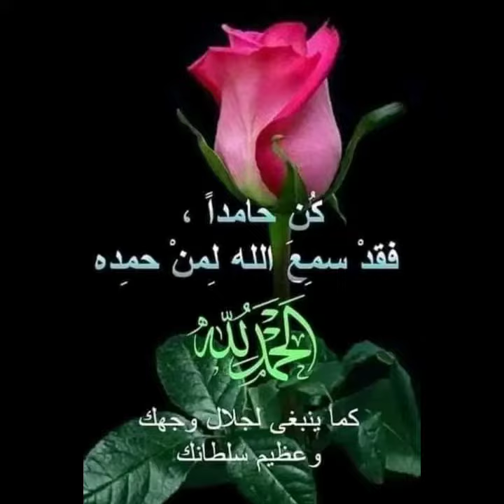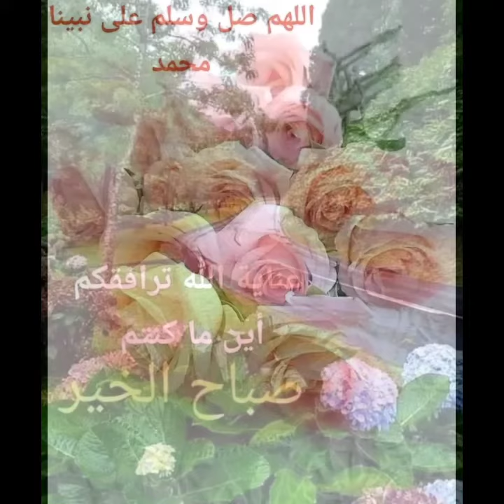احلى صباح لكل المشاهدين والمتابعين صباحكم زي الفل يا رب دائما